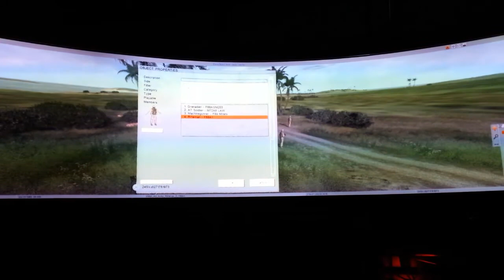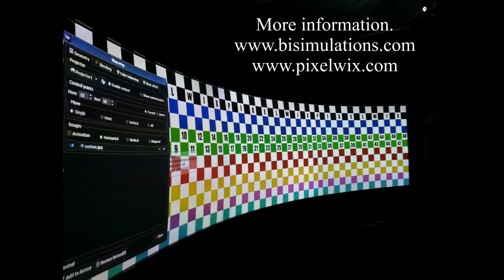VBS2 With Pixelwarp Evo On A Huge Curved Pixelwix Front 3+1 Projection Screen.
Highlights from the Amazing VBS2 Military Simulation Software running on a wide Pixelwix curved projection screen with 3 projectors edge blended. Correction for the curve by Pixelwarp Evo.

Pixelwarp Evo allows VBS2 to display more of the horizontal field of view than standard displays and without the bezels with multi-monitor setups.